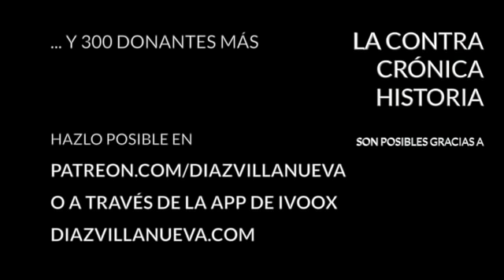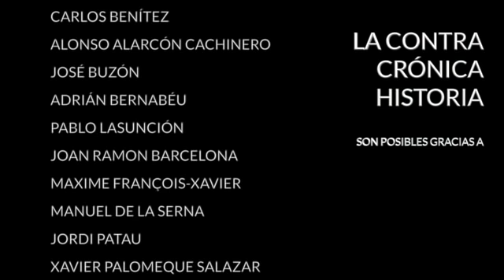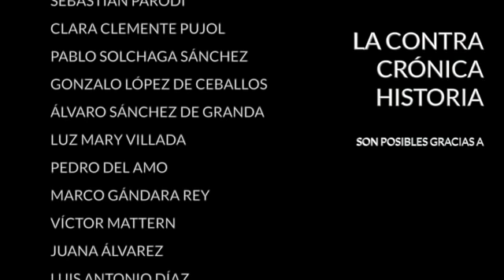Qué sabemos (y qué no) de la nueva variante ómicron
La denominada variante ómicron del coronavirus está ocasionando una gran alarma social desde hace unos días. Los medios de comunicación no hablan de otra cosa y los Gobiernos han empezado a tomar medidas conducentes a evitar el contagio. Con los vuelos hacia y desde los países del sur de África suspendidos, en Europa y Estados Unidos se están planteando nuevos cierres de fronteras, confinamientos y cuarentenas. Se habla de un riesgo mayor o superior al de la variante delta que dio tanto que hablar hace unos meses y cuyo impacto en los fallecimientos y las hospitalizaciones fue muy pequeño allá donde la vacunación estaba muy extendida.

La variante ómicron, como ya os contaba ayer en La ContraCrónica, fue detectada e identificada por vez primera en Sudáfrica a principios de este mes. Ha sido esta variante la que ha disparado los contagios en aquel país a lo largo del mes de noviembre, que han pasado de unos 300 a más de 3.000. Los casos, como vemos, se han incrementado más de un mil por cien en poco más de dos semanas, pero eso aún no se ha visto traducido en número de fallecimientos, que no lo han hecho en la misma medida. En Sudáfrica la tasa de vacunación es baja con respecto a Europa, tan sólo el 24% de los sudafricanos han recibido la pauta completa y el 28% la primera dosis.

Según se extrae de la información que nos llega de allí, concretamente de la Asociación Médica de Sudáfrica, los síntomas que ocasiona la variante ómicron (muy similar, por lo demás, a la beta, también aparecida en Sudáfrica hace un año), son inusuales, pero leves. La fatiga extrema y el dolor muscular es quizá lo más reseñable en los casos identificados hasta el momento. Los que contraen la covid con esta variante tienen otra particularidad respecto a variantes anteriores: no pierden ni el olfato ni el gusto, pero, a cambio, los médicos sudafricanos han detectado que tanto la fiebre como el ritmo cardiaco son más elevados entre los pacientes.

La variante ómicron es, según parece, más contagiosa que las anteriores, pero todavía no sabemos hasta qué punto incrementará la morbilidad o qué protección ofrecen las vacunas actuales. Eso mismo es lo que vamos a ver hoy con Andrea, nuestra bioquímica de cabecera que tratará de poner algo de luz sobre esta nueva variante, los peligros que acarrea y cómo podemos combatirla.

En La ContraRéplica (de la que se encarga Andrea):
- Los nuevos confinamientos
- Vacunación en los niños

· Twitter... @diazvillanueva

Encuentra mis libros en: